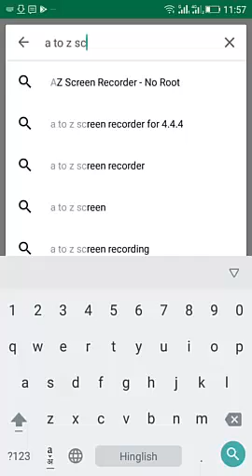How To Download Video from Snapchat# easiest way ever..